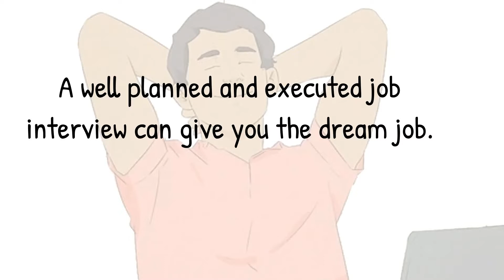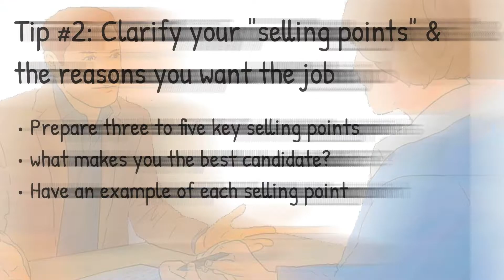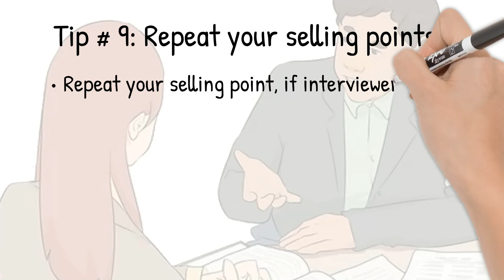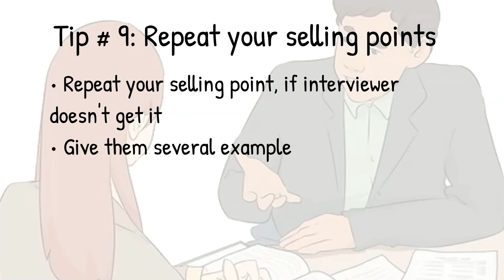Ten Tips for Great Job Interview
If you’d like to know more about project management, visit us
Our mission is to empower project people and help them achieve success. At projectsmind.com, we support project people in all the amazing work they do every day.   Our objective is to provide access to world-class project management education for anyone, anywhere in the world for free. The concepts you will learn are applicable to all projects, from Fortune 500 firms to all the way to your own home.